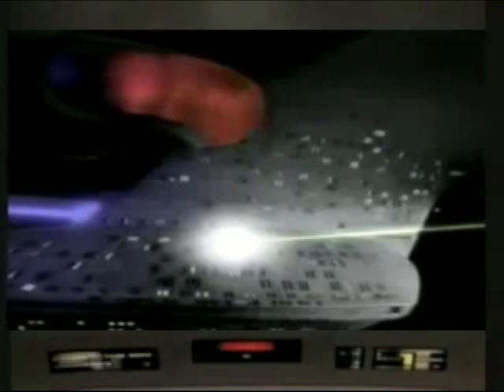STAR TREK TNG EPS 0045 - CUT SCENES BANNED FROM AIR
Clips courtesy Universal and true owners.  Spoof video only.  Scenes that never made it to air on TV.